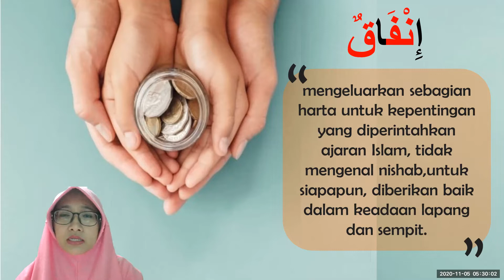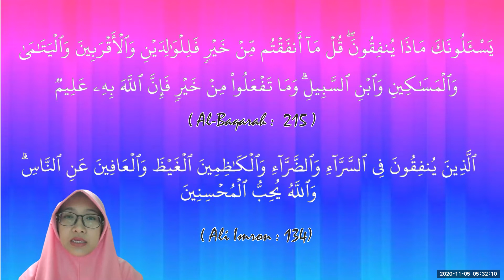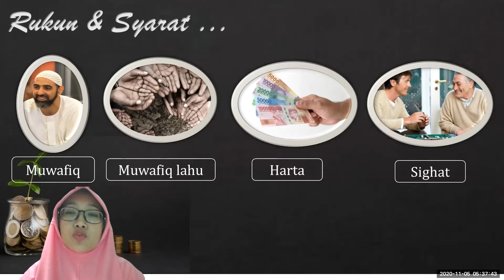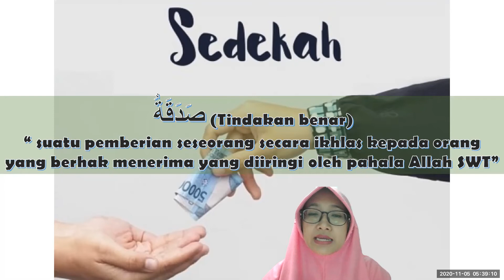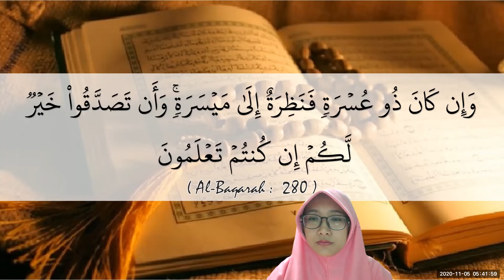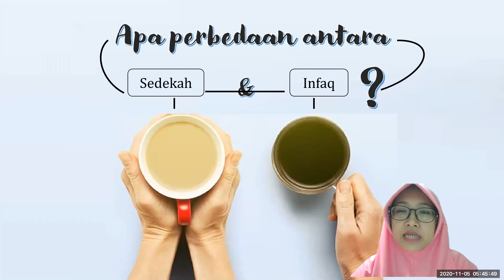Fiqih Muamalah : Konsep dasar Infaq dan Sedekah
Video Pembelajaran Prodi Eksyar FEB UNEJ